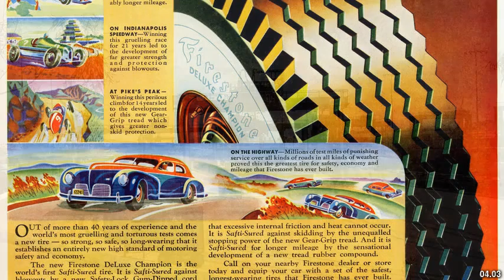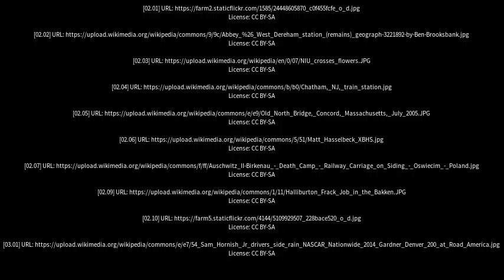Best places to visit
Best places to visit - Outwell (United Kingdom) Best places to visit - Slideshows from all over the world - City trips, nature pictures, etc.